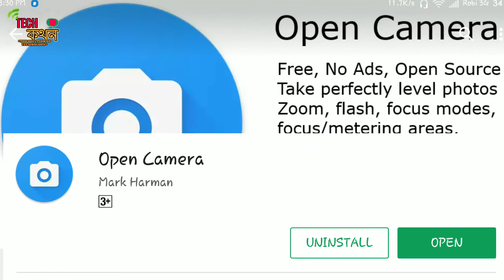(Bangla)/Hdr mode explained-what is hdr ?High dynamic range?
Hey this is Tech kothon
In this video i tried to let you know HDR mode in mobile cameras. When to use this HDR mode for photos and when not to use. We also talk about how are HDR photos taken and if your Android lacks that feature, which 3rd party apps you can install to take HDR photos Download

Thanks ...